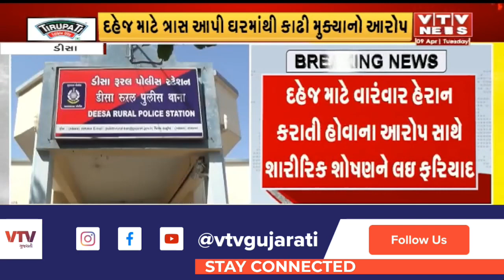Banaskantha News: ડીસામાં સાસરિયાઓએ ત્રાસ આપી યુવતીને ઘરમાંથી કાઢી મુકતાં ફરિયાદ I VTV GUJARATI